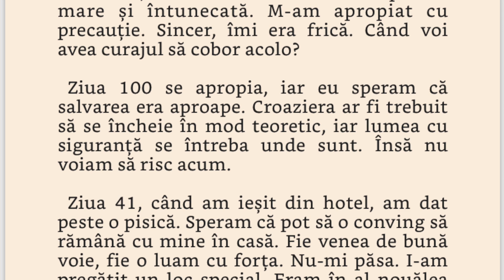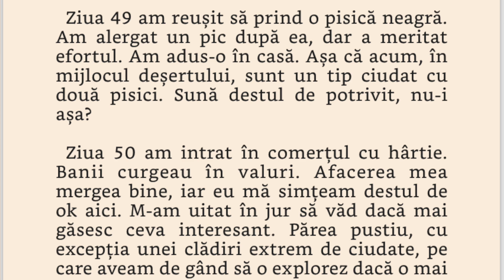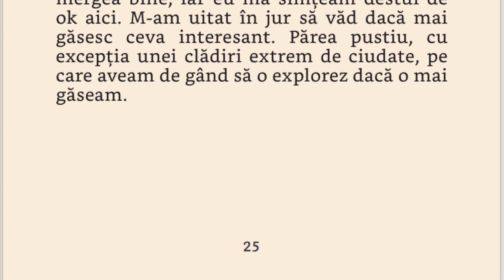Pag. 23 - 26 din Cartea Jurnalul lui Popescu